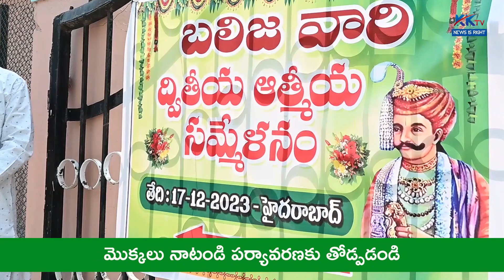Bhagyanagar Balija secondary- Spiritual -Union IIKKTV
భాగ్య నగర్ బలిజ వారి ద్వితీయ ఆత్మీయ సమ్మేళనం IIKKTV#శాసనాల గాలయ్య#శాసనాల జయ లక్ష్మిKKTV# నారాయణ రావు,ఎలిసెట్టి వెంకటేశ్వర్లు# ఏలిసెట్టి వెంకట శ్రీనివాసరావుKKTV